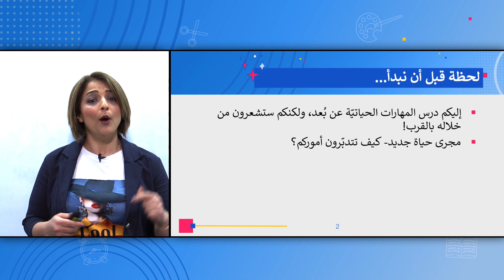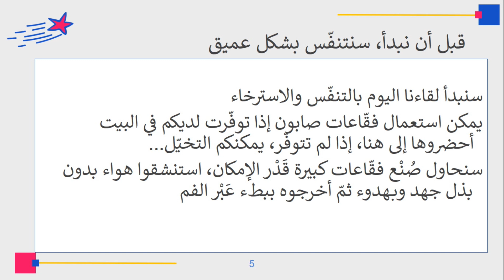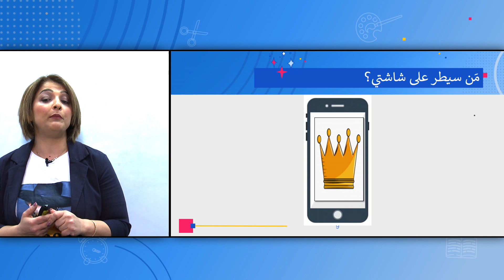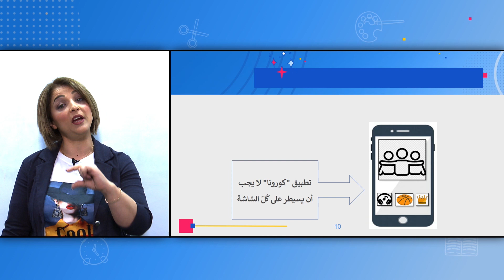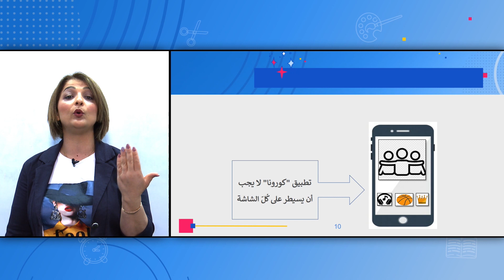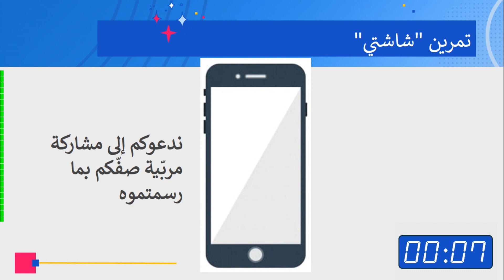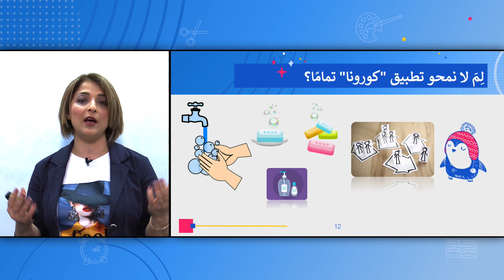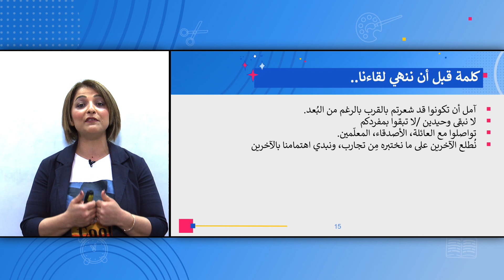الصفوف: الرابع حتى السادس، مهارات حياتية - من سيطر على شاشتي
المستشارة التربويّة: سناء أبو ركن